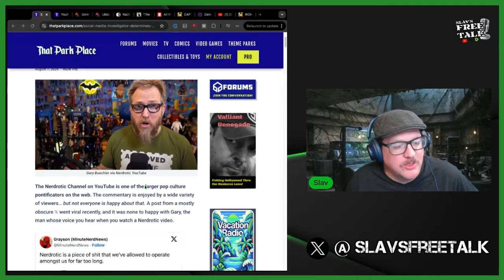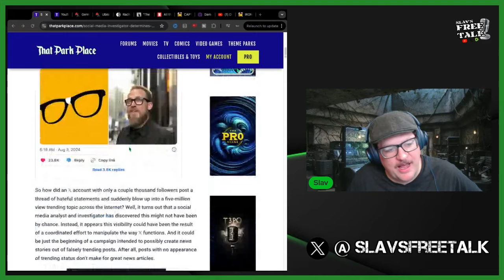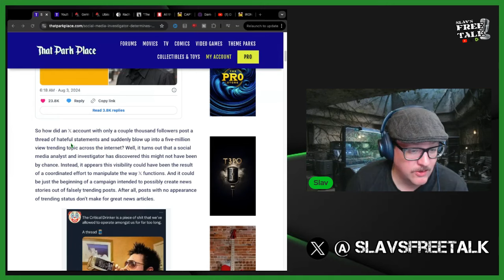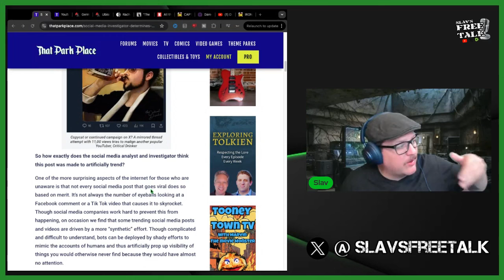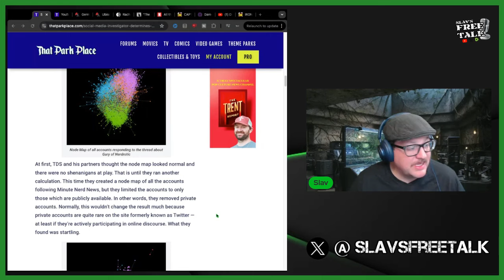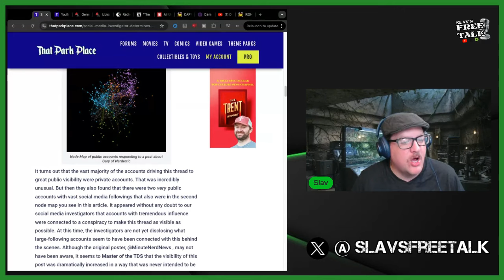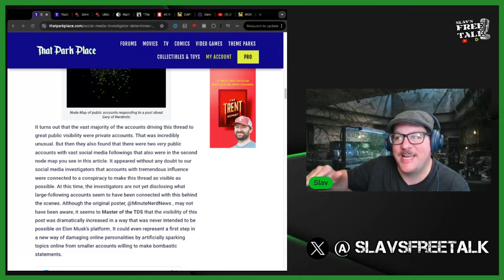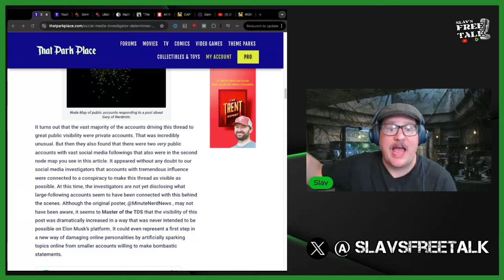Uncovering the Massive Nerdrotic Attack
Join us as we uncover the shocking details of the massive Nerdrotic attack! YouTuber Nerdrotic was targeted by who? Let's discuss what really happened in this video.

Recorded during LIVE show on 8/12/2024